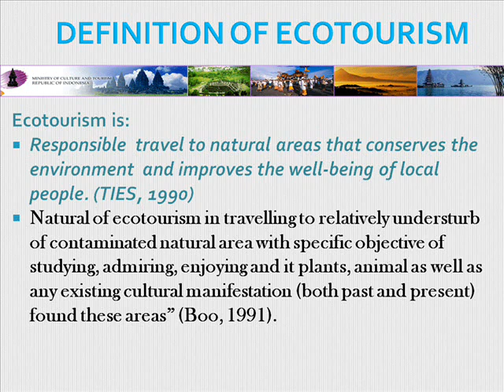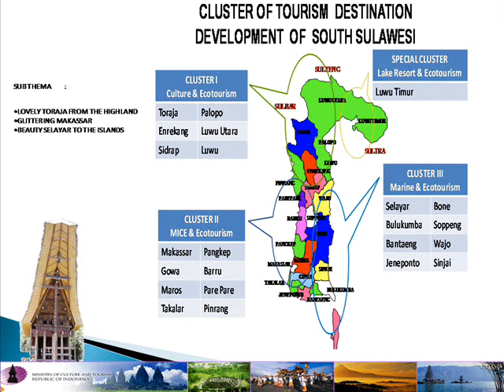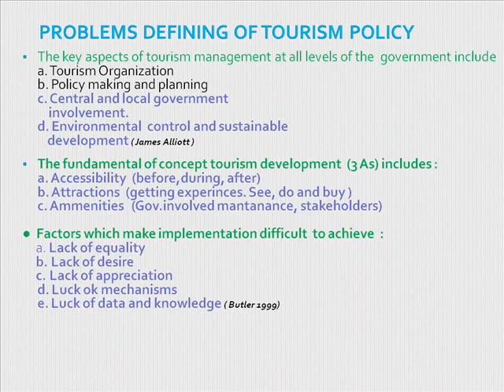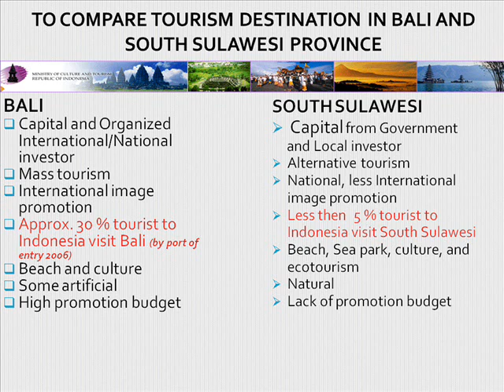Farid Said - Lecture at Northern Illinois University